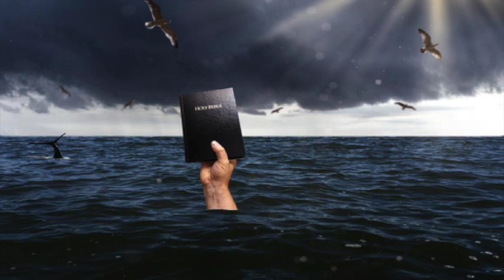SOS Bibbia. 25/35 - Dio non autorizzò Pietro a mangiare tutto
Interventi del pastore evangelico Giovanni Leonardi.

Trasmissione della RVS (Radio Voce della Speranza), sede di Catania.

Titolo del programma radio: Prontosoccorso Bibblico.

Programma del 2020 della Chiesa cristiana avventista del settimo giorno.